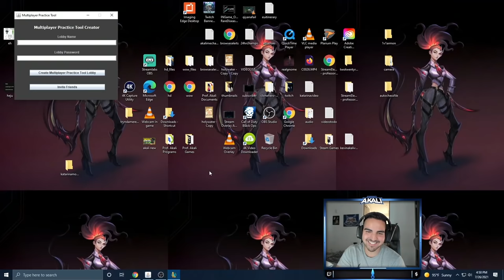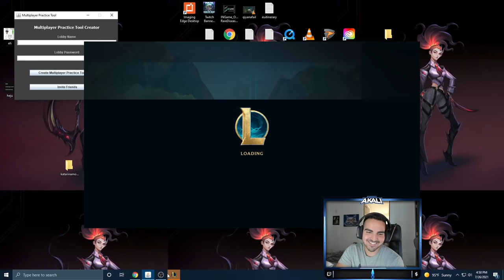5 Pro Players vs 1 Challenger with 100% CDR (1v5) - League of Legends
5 Pro Players  vs. 1 Challenger Player with 100% CDR... who wins?!?

Thank you to @foggedftw2 @Zwag @Heizmanlol @PinkWardlol @Manco1lol for playing! Zwag also did a 1v5 with 100% CDR, check it out!